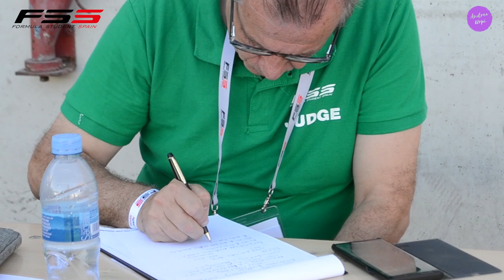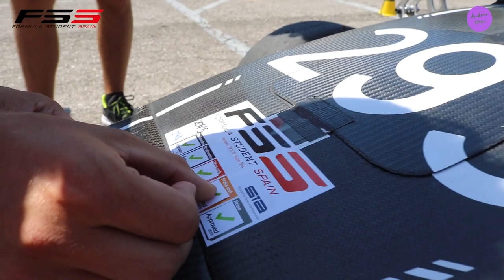Day 3 - Scrutineering in FSS